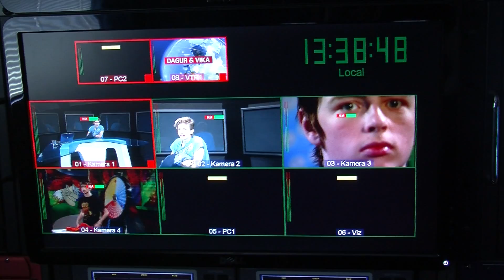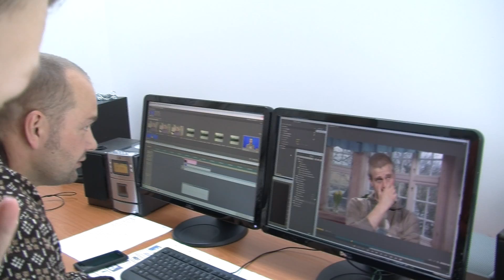Behind the Scenes - Nollywood 2013